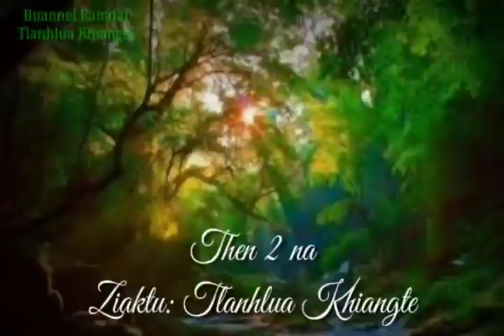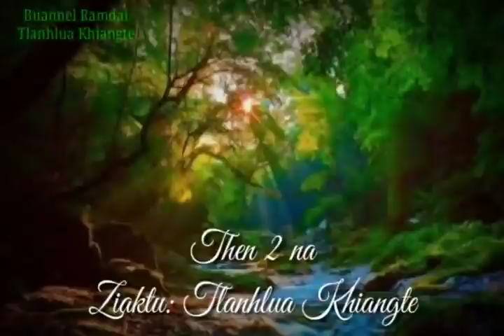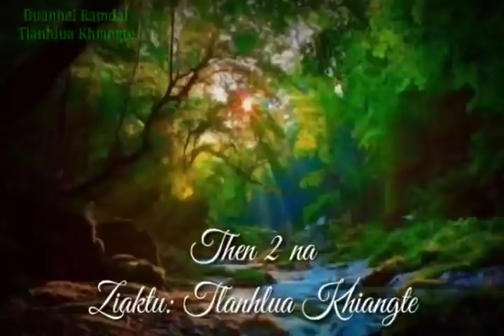PASALTHA DOVELA (Then 2 na) Ziaktu: Tlanhlua Khiangte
Hriat dan leh sawidan in ang lo tak tak karah, a zau thei ang berin hak kan han zauh lui deuh a. Chu chuan inhnialna lam thlen lo se, kan pi leh pute nuna entawntlak tam tak inphum hi thlir thiam zawk ang u tih hi, he thawnthu ziaktu ziah chhan a ni e.